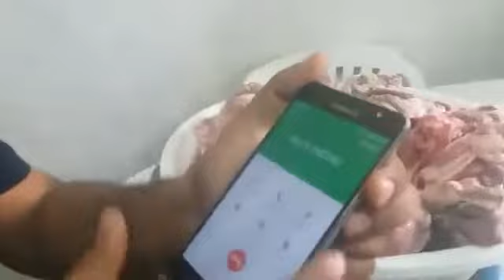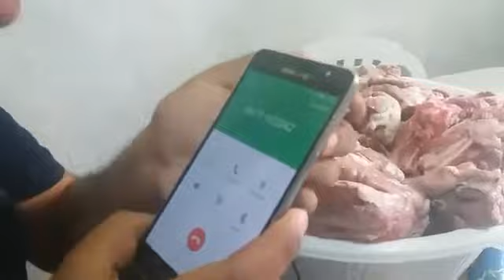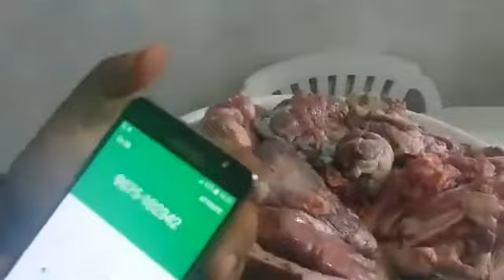لحوم عيد الأضحى الفاسدة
تانسيفت 24 جريدة إلكترونية تهتم بأخبار مراكش والجهة